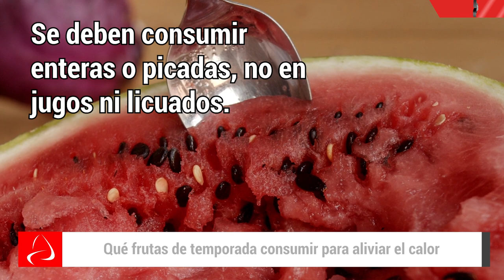Qué frutas de temporada consumir para aliviar el calor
Algunas frutas nos ayudan a mantenernos hidratados, ideal para las altas temperaturas.

Estas frutas son escudos naturales contra el calor.